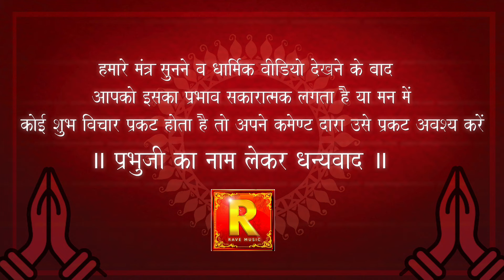Do Din Ka Mela | दो दिन का मेला | जीवन का सत्य बताने वाला भजन | सचिन चौहान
निर्गुण  भजन -  दो दिन का मेला | प्रेरणात्मक भजन |मन को भर देने वाला पवित्र भजन |  परिकल्पना - लालू जी
 Lok Parmar Sewa Samiti
Singer & Music - Sachin Chauhan